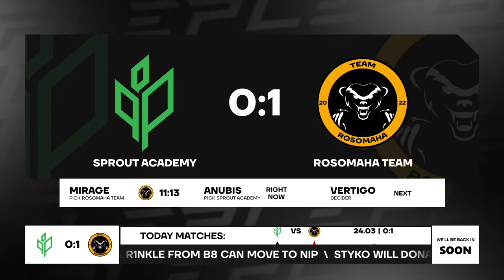[EN] Sprout Academy vs Rosomaha, Permitta vs Astralis Talent | European Pro League - S11 D2 | Day 5